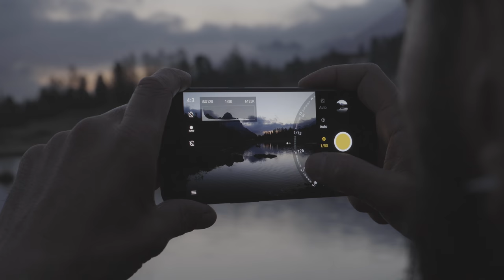ShotonOnePlus Adventures – Italy Edition ft. Giacomo Mantovani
Follow Giacomo as he captures the beautiful mountains of Italy with his OnePlus 5. This latest ShotonOnePlus adventure will make your jaw drop.